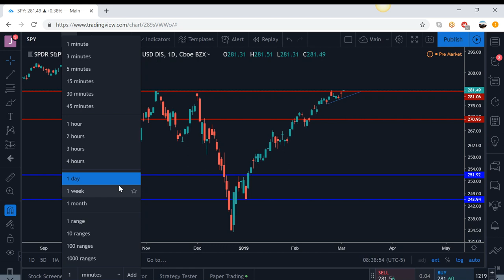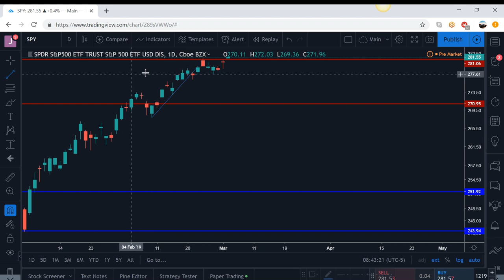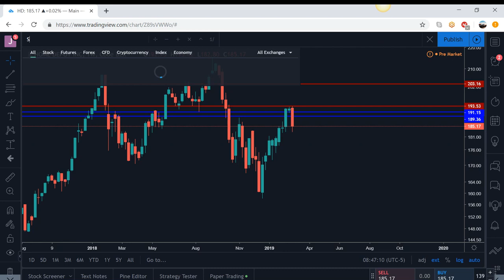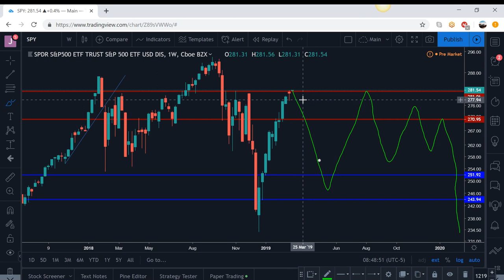Weekly Review/Preview - 3/4/19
In this video we will look at possible market direction for this week.  We will go live to review your charts.